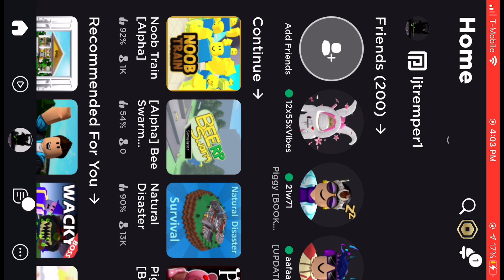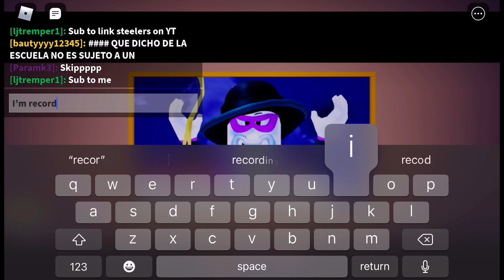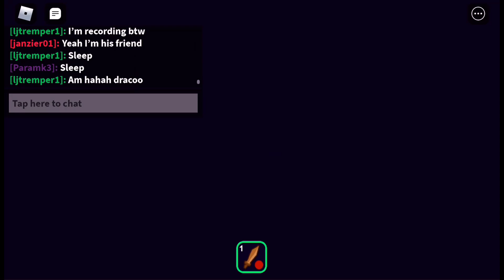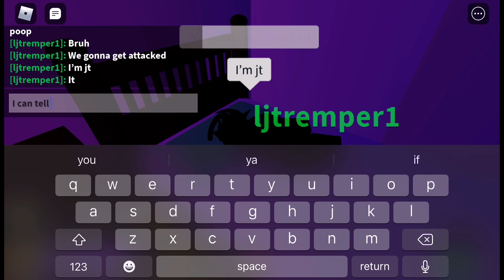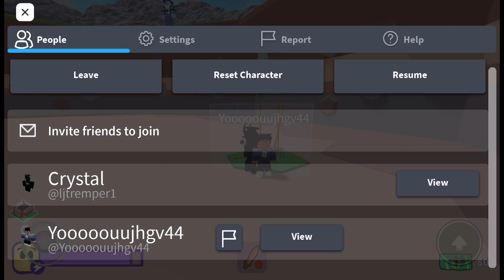Roblox noob train and break in